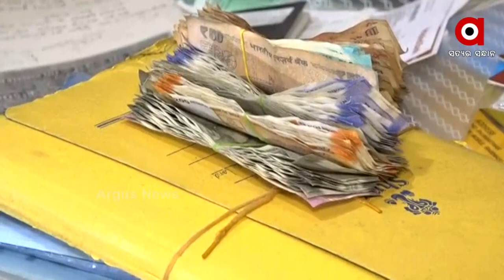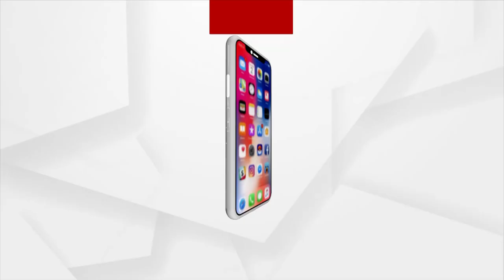ବହିଷ୍କୃତ କନଷ୍ଟେବଲ୍ ପ୍ରସନ୍ନଙ୍କ ଘରେ ରେଡ୍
ପ୍ରସନ୍ନଙ୍କ 5 ଟି ଘରେ ଏକସଙ୍ଗେ ରେଡ୍ କରୁଛି 5 ଭିଜିଲାନ୍ସ୍ ଟିମ୍ । ଦେଖନ୍ତୁ କଳ୍ପନା ଛକ ସ୍ଥିତ ବାସଭବନର ଚିତ୍ର